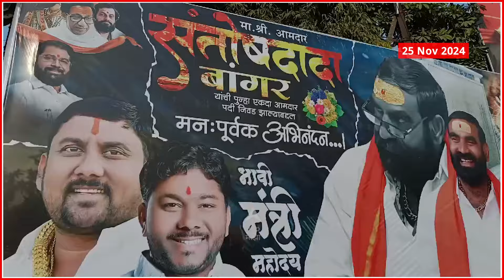Santosh Banger Hingoli : भावी मंत्री...संतोष बांगरांसाठी हिंगोलीत झळकले बॅनर्स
ABP Majha LIVE | Maharashtra Mahayuti New CM | Vidhan Sabha Final Result 2024 | Marathi News